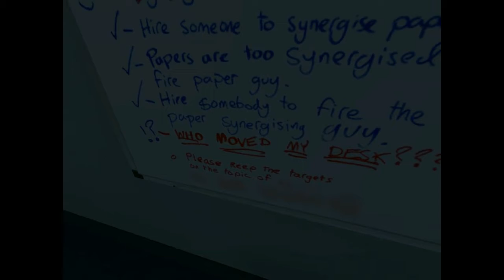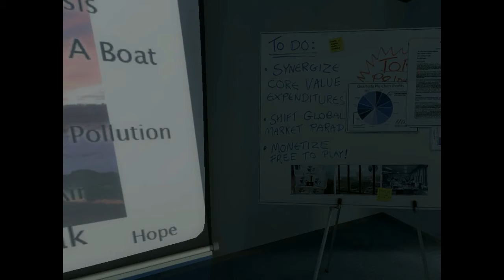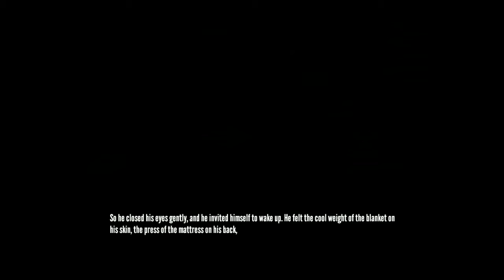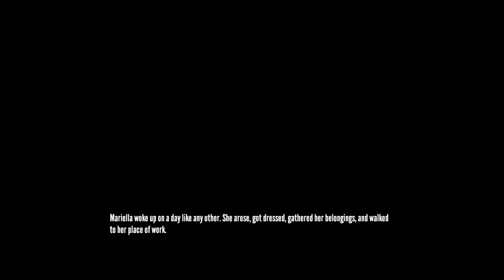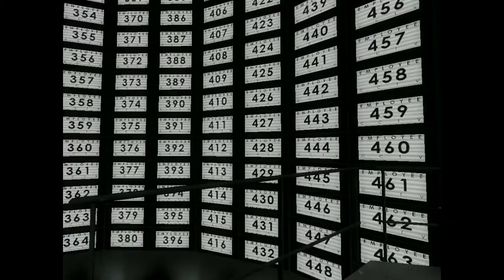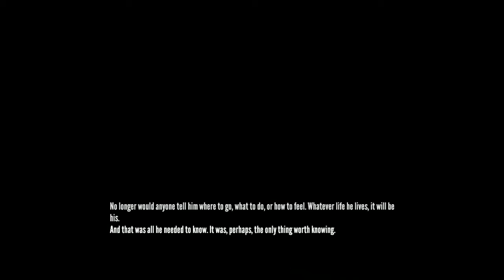The Stanley Parable #1